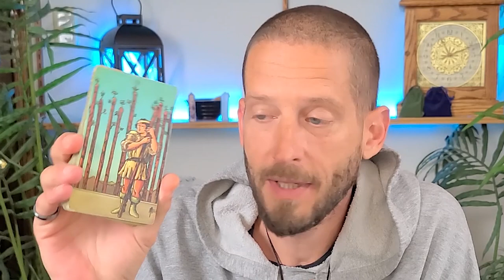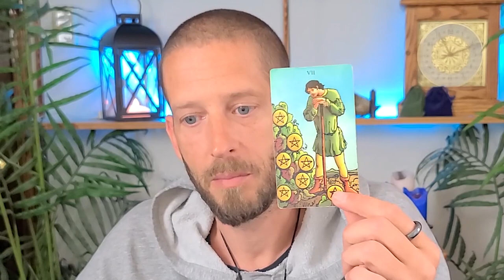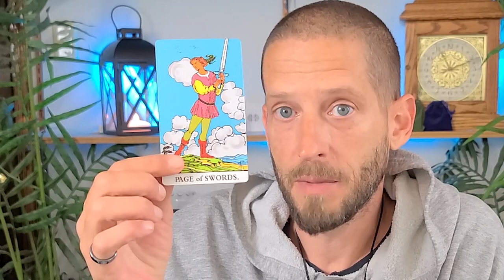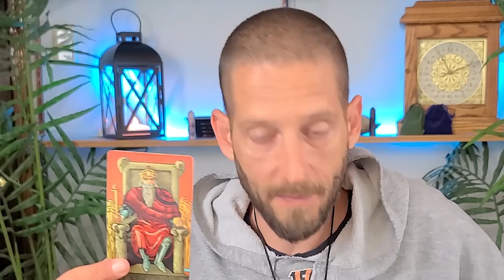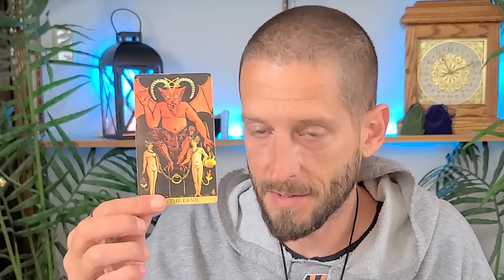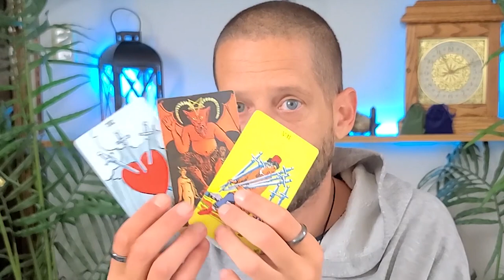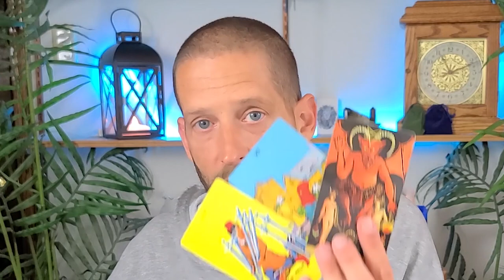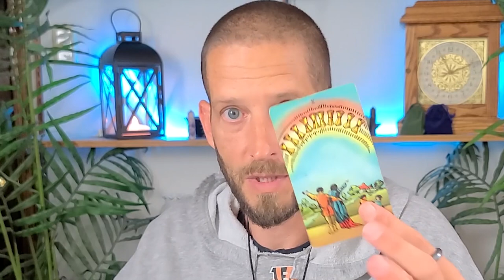SAGITTARIUS - Ok... Something's WRONG Here... (Sagittarius December 2020 Love Reading)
This Sagittarius December 2020 love reading is for Sagittarius, Sun, Moon, Rising, and Venus, and in this tarot reading we're going to look at the status of the love connection between you and your romantic person of interest...

This is a *general* love / relationship tarot reading, and therefore, it may not resonate with every Sagittarius on the planet.

If your Sagittarius love reading doesn't seem to resonate with you (or even if it does), please check your Moon, Rising, and Venus sign videos below for more insight and to take a look at your romantic love life from different perspectives.